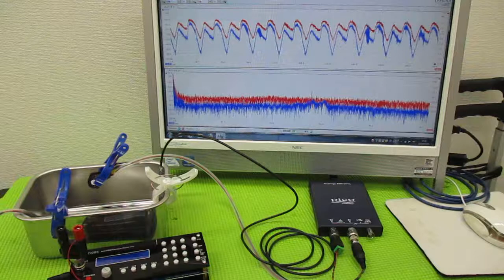メガヘルツの超音波発振制御技術 ultrasonic-labo